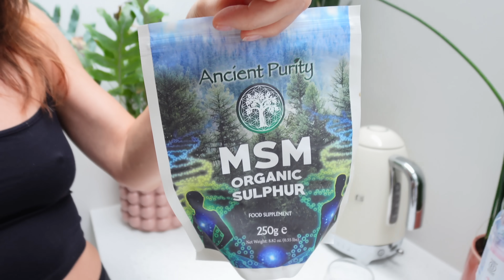FAMILY of 6 MORNING ROUTINE for SUMMER! | Family Fizz